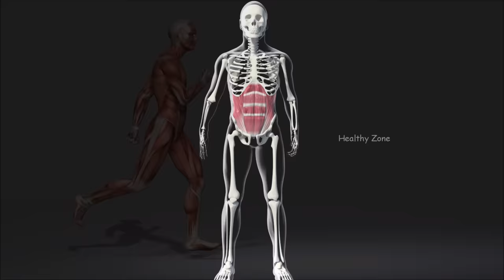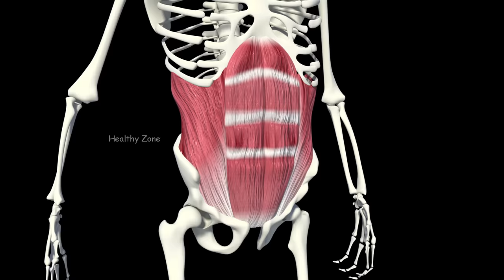बाइसेप्स बड़े कैसे बनाएं | how to get big biceps fast | Best biceps workout | bicep kaise banaye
इस वीडियो में हम बात करेंगे कि कैसे आप अपने वॉइस ऐप के साइज को बढ़ा सकते हैं और उनको कट दार बना सकते हैं Gym & fitness, bodybuilding

This video include big biceps workout and big biceps workout at home with big biceps in 1 week. Big biceps with dumbbells and if you have dumbbells you can search big biceps workout with dumbbells or if you want home workout big biceps at home. Big biceps workout at home with dumbbells big biceps exercise big biceps and triceps workout at home big biceps workout at gym, big biceps bodybuilder. How to get Big biceps in the world big biceps workout at home no equipment big biceps and triceps workout Gym & fitness, bodybuilding, how to get big biceps fast, bicep kaise banaye.

This video includes how to get big biceps and Big biceps workout with Biceps exercise at home. Arms are one of the first body parts you notice on someone and can dramatically improve your physique.